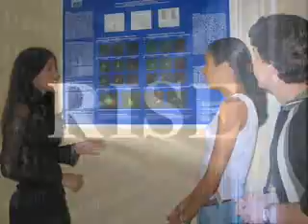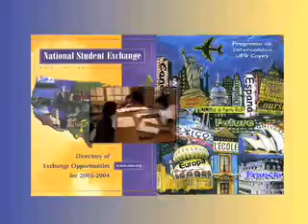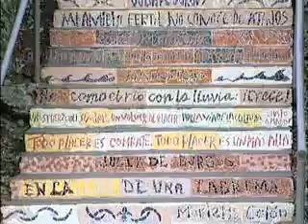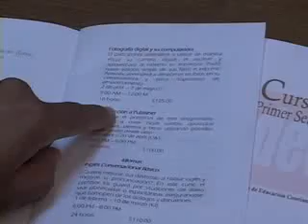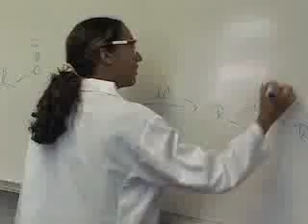Vídeo Institucional UPR en Cayey